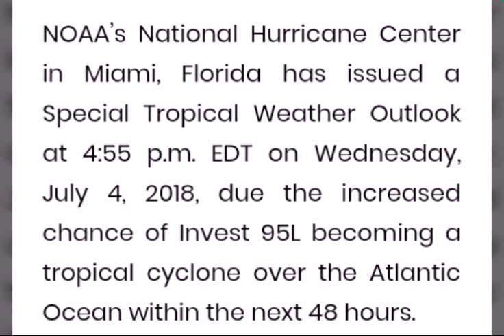INVEST 95L UPDATE ,HURRICANE CENTER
ESTE ES EL MAS RECIENTE TEPORTE
EL INVEST 95L A TOMADO MAS FUERZA EN LAS ULTIMAS HRS Y SU INTENDIDAD AUMENTO PENDIENTES AL PROXIMO INFORME